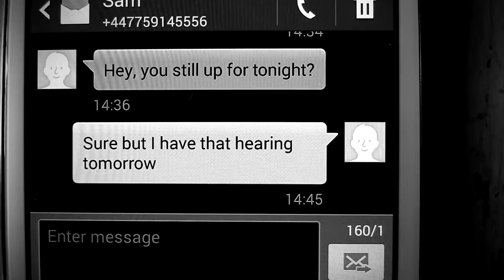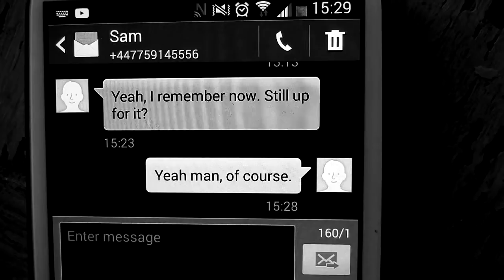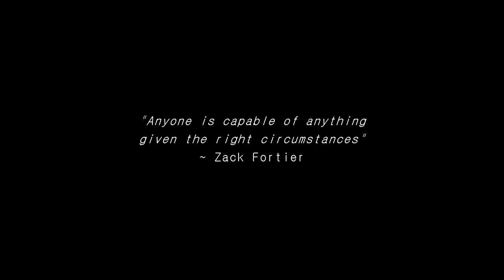Broken Vows - Short Film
** Finalist in the IndieWise InddustryBOOST Competition 2016 **
** Accepted into Grand IndieWise Convention 2017 **

The short film, Broken Vows, is the first short film to be written, directed and produced by Stewart Storrar. With the short film having originally been produced as part of a HNC Qualification at the City of Glasgow College, it aims to bring you a crime, thriller, and drama oriented story for your enjoyment! If short films like this one are something you enjoy watching, be sure to keep up to date with my upcoming projects. Will all that said, have a nice day and enjoy the short film!

A quick note: Any feedback anyone wants to leave is welcomed in the comment section below.

Broken Vows Short Film Synopsis:
When you lose a loved one, what do you do? How do you cope? How do you handle it?
For Sarah, it was her groom to be that was lost; weeks before their wedding. How? One moment of careless drunk driving by the hands of Colin. Now, a few months down the line, she does not want to wait for a verdict. She feels she has no other choice. She takes the law into her own hands...

Credits:

Written, Directed, and Produced by Stewart Storrar
Vanessa Guiliani as Sarah
Aaron Clelland as Colin
"Beyond" Composed by Ross Bugden
"A Hero Steps Forward" Composed by Teknoaxe
With a Special Thanks to Inn Deep